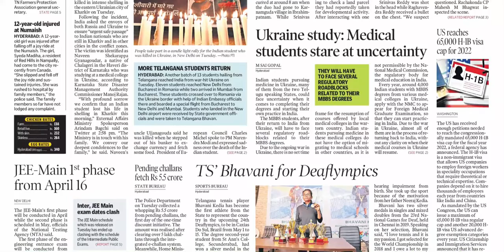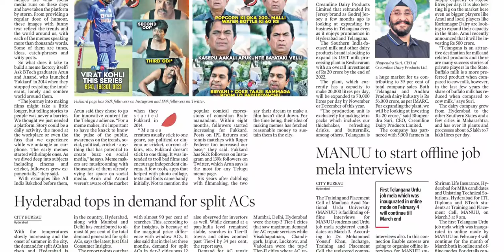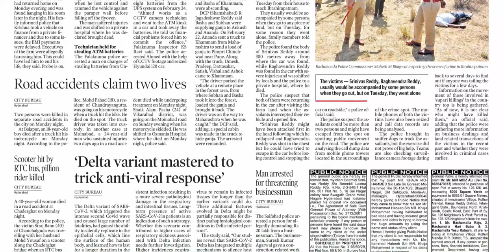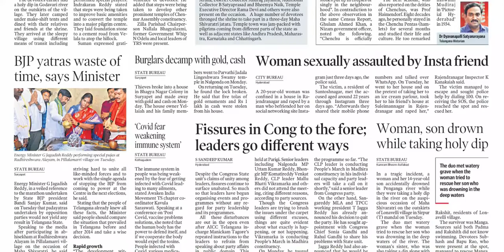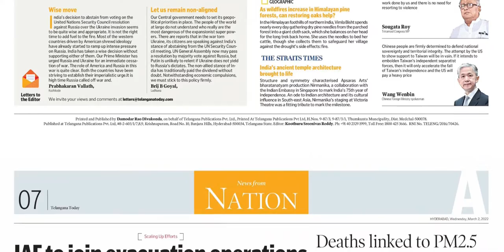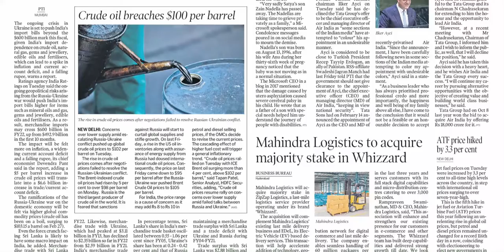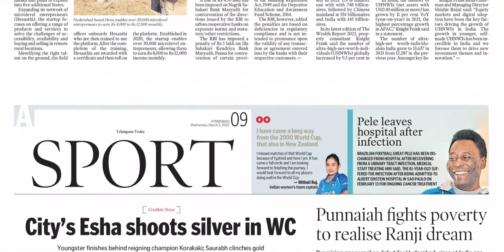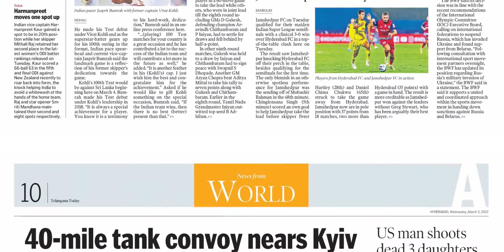TELANGANA TODAY HYDERABAD 2 MARCH 2022 WEDNESDAY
Telangana news
Ap news
Cricket news
Sports news
Cinema news
Bussines newspaper
Crime news
Chaduvu paper
Education newspaper
Eenadu antharyaami
Antharyami eenadu
Telugu antharyaami
Apprentice jobs
Vasundara paper
Eenadu vasundara
Eenadu karimnagar
Haaybujji paper
Prathiba
Eenadu pratibha newspaper
Prathiba paper
New intiatives by politicians
Telugu news
Gk questions